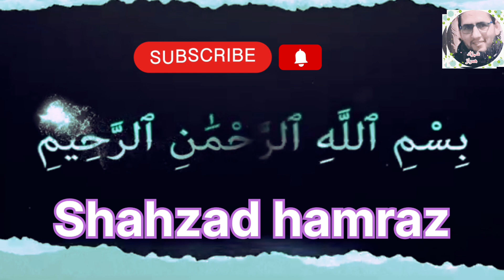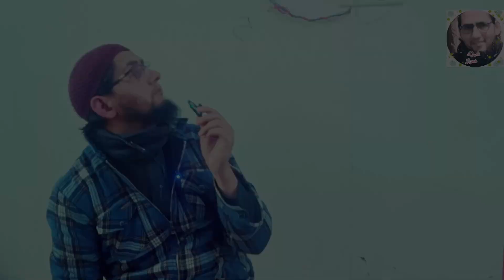Surah Baqrah Compition Boys vs Girls